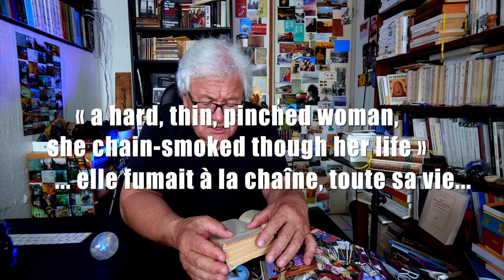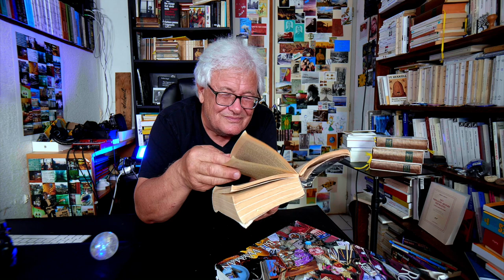rock stories | William Perks futur Bill Wyman #1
- «Les Rolling Stones racontés comme votre vie même», podcast, 20 x 20', 2000